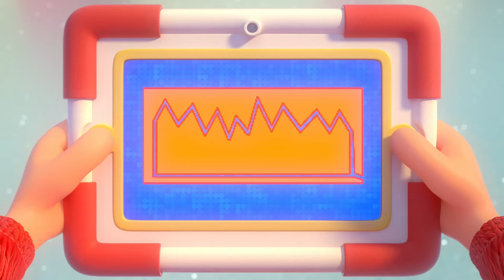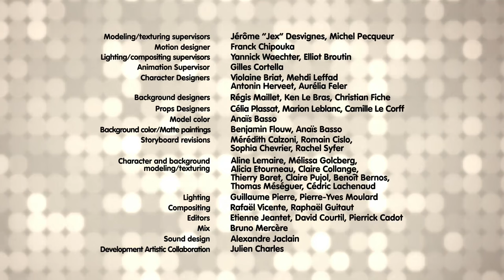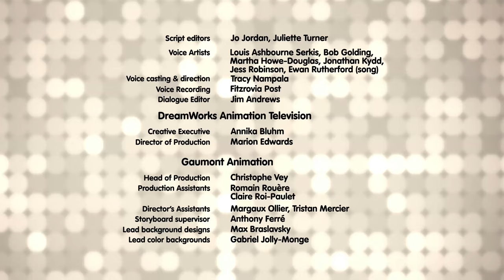The New King of Toyland! | Noddy Toyland Detective | Noddy Official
Who is the new King of Toyland? Where did he come from and why is he building a castle in Toy Green? Noddy needs to investigate!